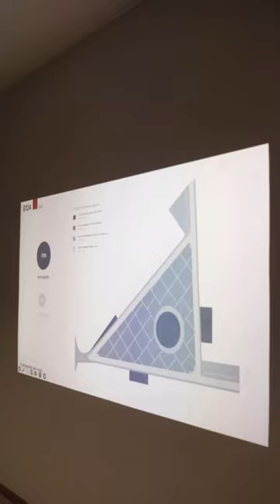Decaro - Ieri sera al quartiere San Paolo ci siamo confrontati . (19.12.23)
- Decaro - Ieri sera al quartiere San Paolo ci siamo confrontati con i residenti sul progetto G124, che grazie a Renzo Piano e a giovani architetti baresi presto trasformerà un luogo vuoto in un bellissimo spazio verde tutto da vivere. (19.12.23)